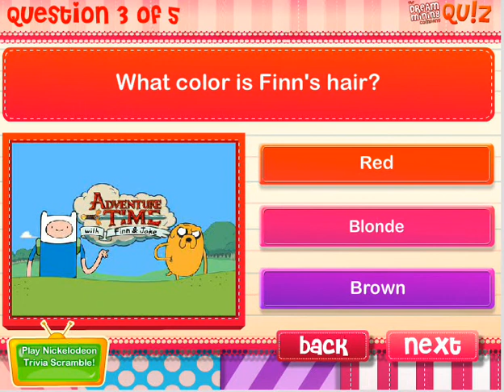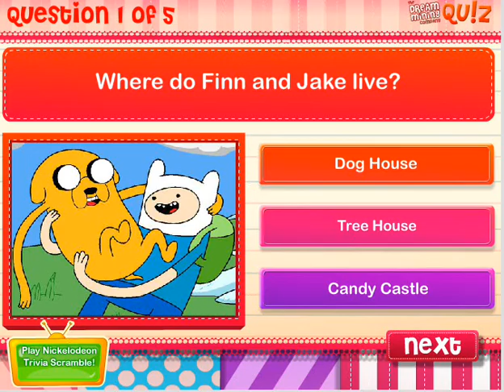アドベンチャータイムの無料ゲーム（クイズ） １